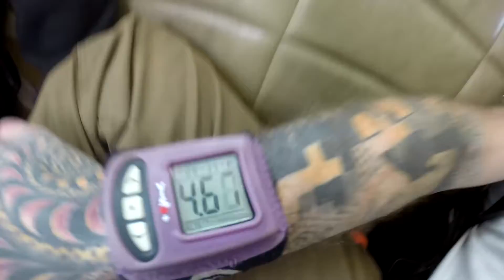Phoenix Skydive Center Shirley